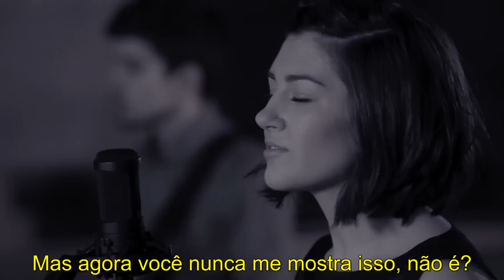Hannah Trigwell - Hallelujah - Legendado